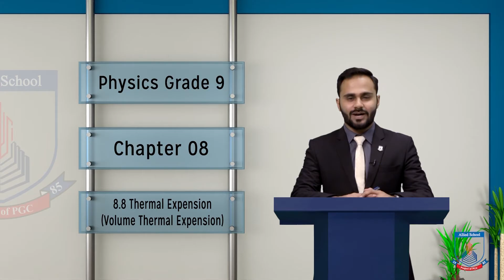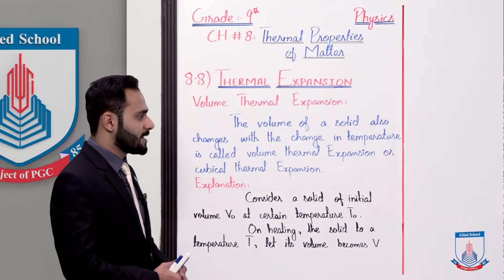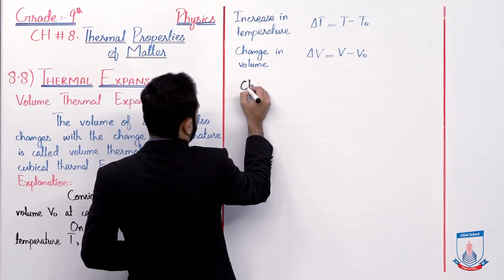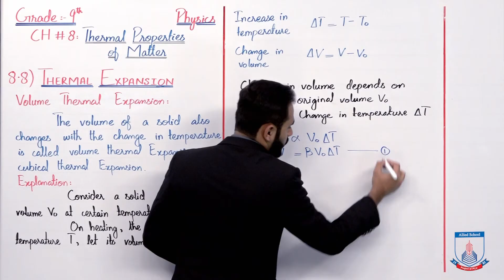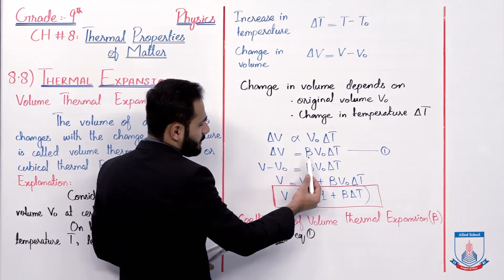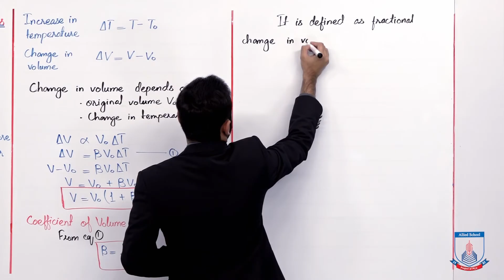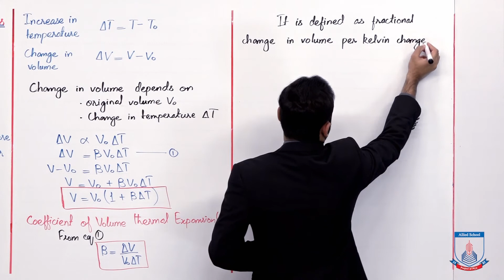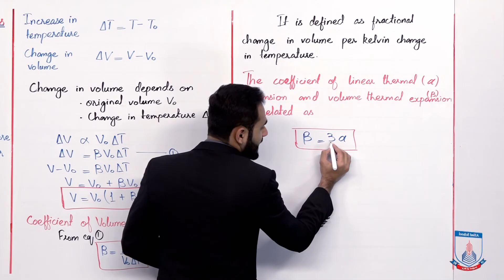Class 9 - Physics - Chapter 8 - Lecture 9 - 8.8 Thermal Expansion (Volumetric) - Allied Schools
"""In this lecture of Chapter no 8 Physics Class 9th. We will cover the topic 8.8 Thermal Expansion
After studying this lecture, student will be able to:
Familiar with the term Thermal Expansion
Understand the Volumetric Thermal Expansion